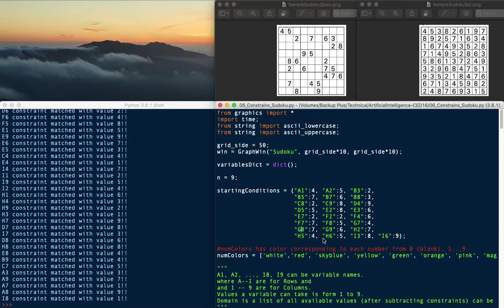Constraints Satisfaction - Artificial Intelligence - Sudoku (AI)